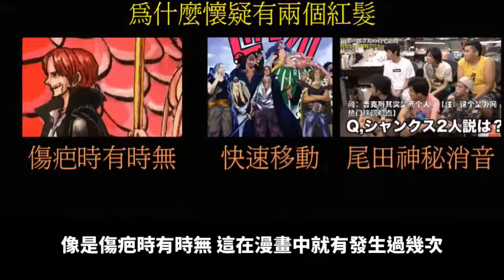海賊王1121情報2.3！不是紅髮告密五老星？是第二個紅髮？